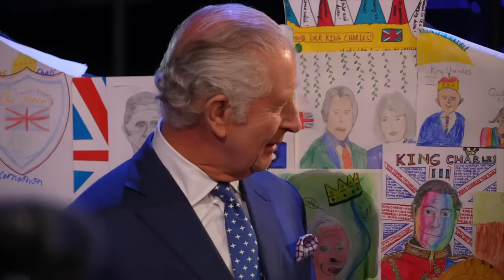This Year's Eurovision Arena Revealed by King Charles as he Meets Mae Muller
The King and Queen Consort have wished the UK’s Eurovision entry Mae Muller all the best at the M&S Bank Arena in Liverpool, where the 67th song contest will be hosted.

Their Majesties toured the arena ahead of May’s event and met the presenters of the BBC children’s TV programme Blue Peter.

The UK is hosting the Eurovision Song Contest on behalf of Ukraine, who won last year’s tournament. Report by Iain Jones.